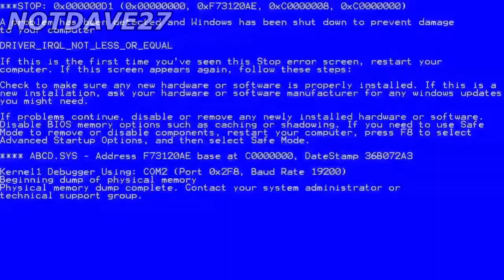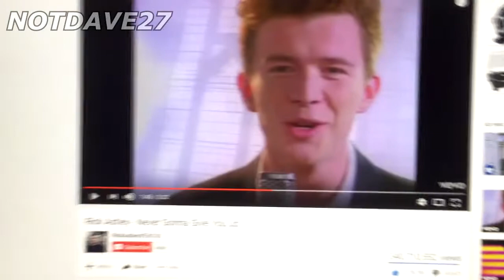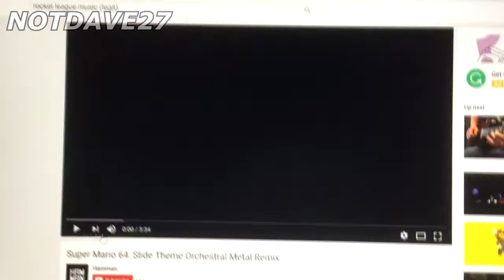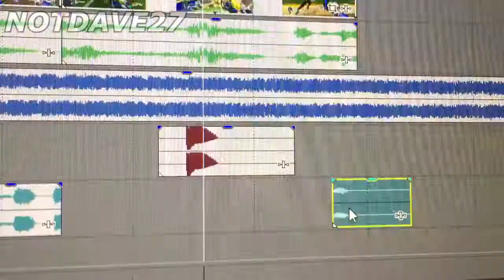NotDave27 - Overwatch: LUCIOBALLLLL!!!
Oh YeAh

🎵Music